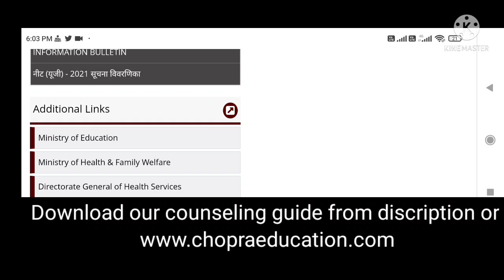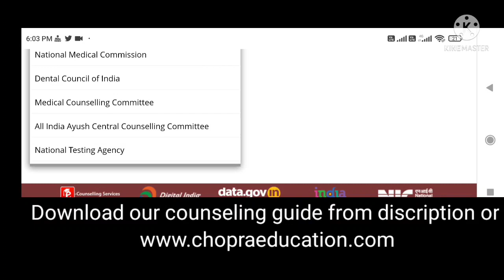Information about NEET 2021 answer key and result